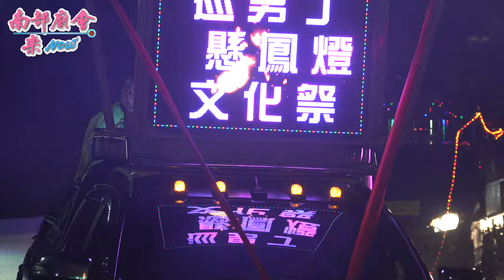02/13(六) 屏東大年初二每年都有的廟會場